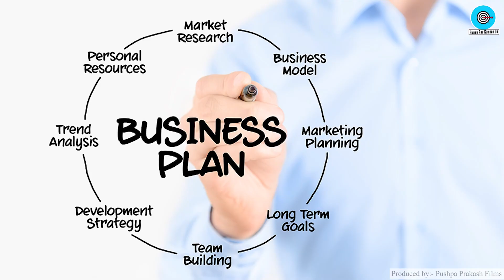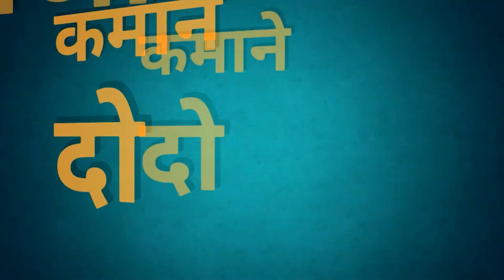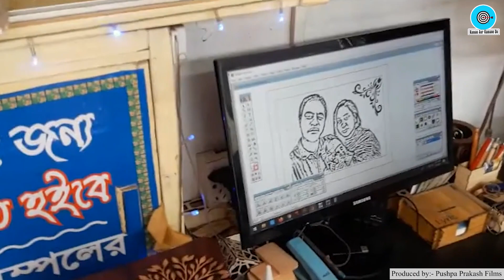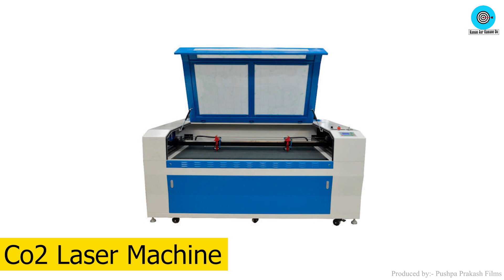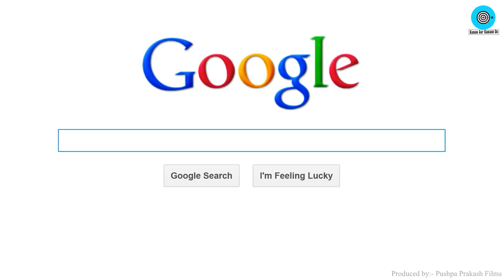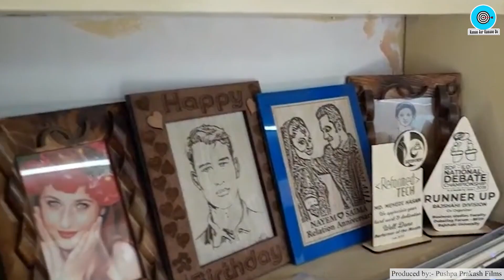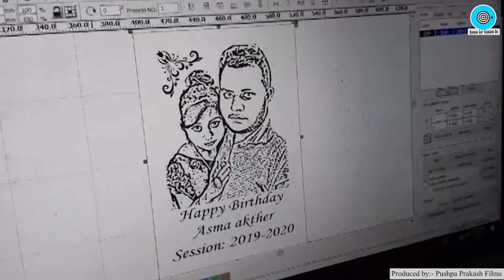200% मुनाफा देने वाला बिज़नस💰🤑 New Business Ideas 2022, Small Business Ideas, Business Ideas in Hindi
Title: Best Startup Business Ideas💰🤑 New Business Ideas 2022, Small Business Ideas, Low Investment Startup

Namaskar Dosto,

Iss video me humne aapko bataya hai New Business Ideas ke baare me, vo bhi in Hindi.

2) Paper Bags Business Plan in Hindi, Best Business Ideas, Small Business Ideas to start in india
3) How to start Cotton Wick Making Business, Low Investment plan, Small business ideas with Low Investment
5) Soap making business Plan in Hindi, Low investment High Profit business ideas, Small Scale Industry Setup